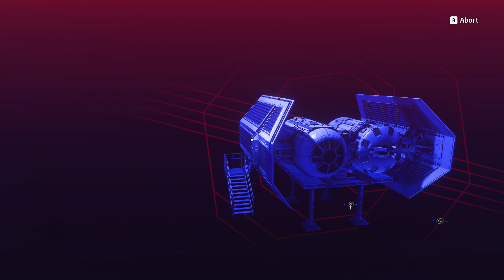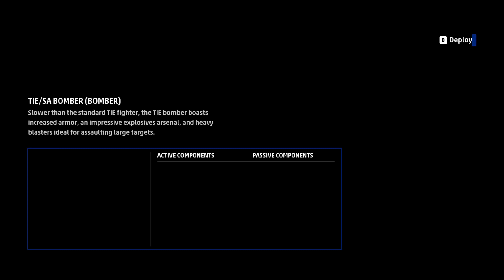STAR WARS: Squadrons - Campaign Let's Play - Part #11 | BATTLE Of Nadiri Dockyards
ISD Overseer is deployed to the Nadiri Dockyards, as Terrisa Kerril sends Titan Squadron to deal a crippling blow to the Starhawk Prototype.

Star Wars: Squadrons is a space combat game set in the Star Wars universe developed by Motive Studios and published by Electronic Arts. It was released for Microsoft Windows, PlayStation 4, and Xbox One on October 2, 2020. The game's story is set after Return of the Jedi.